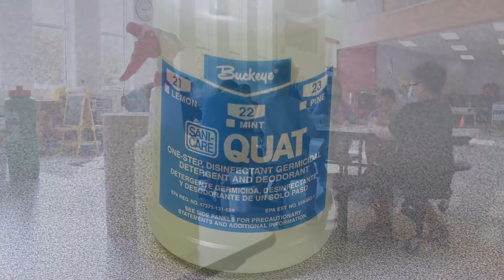FHSD Cleaning Protocols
The Francis Howell School District values the safety of its students and staff. New cleaning protocols and hand sanitizing stations have been instituted in all of our buildings, to help slow the spread of the coronavirus.